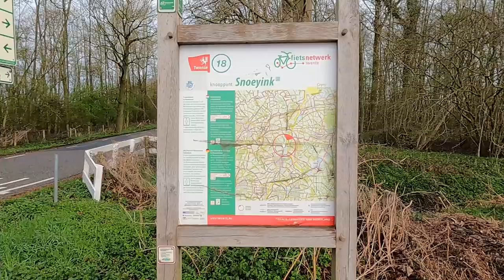Henk en Hans op het Dinkelpad 2